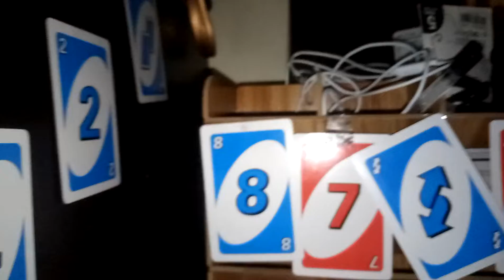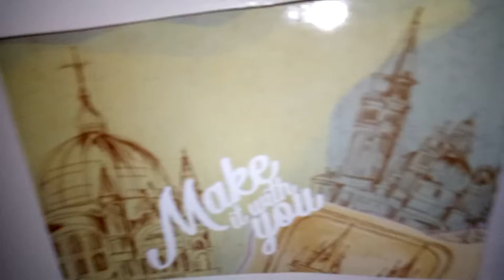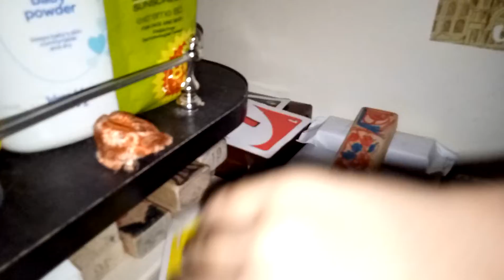new little sister and little brother😃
gender rival new family member😎🐓